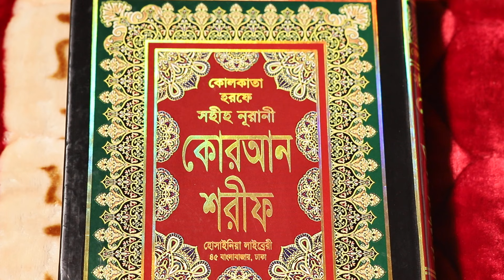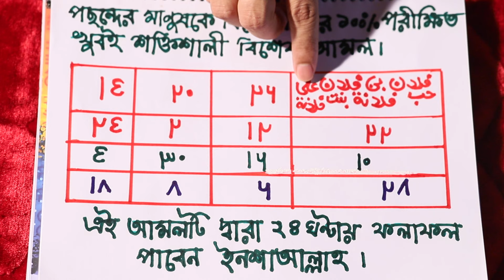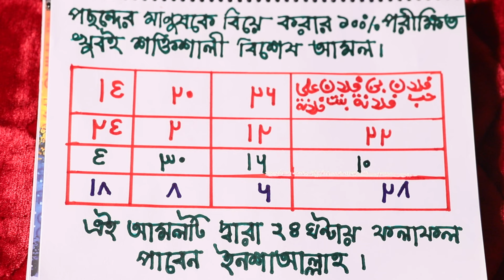পছন্দের মানুষকে বিয়েতে রাজী করার ১০০% পরীক্ষিত আমল | valobasar manushke biyete raji koranor dua amol